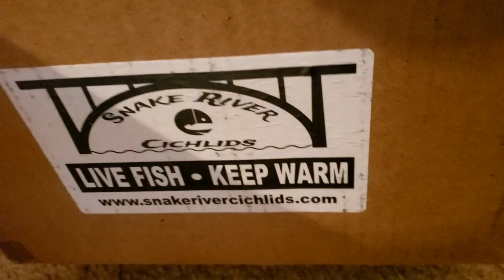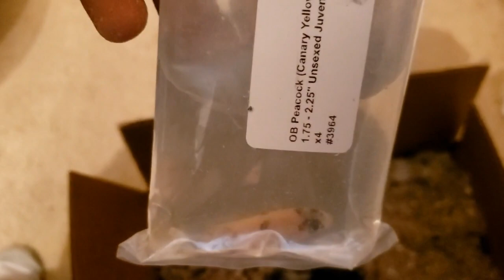African Cichlid Update | Snake River Cichlids Unboxing | OB Peacock Breeding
**I have some AMAZING males growing out so enjoy the video.
***HOW TO ADD SAND FAST

I used to love watching cichlid videos like this on Youtube.
Carib Sea ACS00120 Crushed Coral for Aquarium, 15-Pound
Aqua clear Media bags

Other Relevant tags
DIY, mbuna, african cichlids, breeder, fish breeding, 40 gallon Breeder, 75 gallon aquarium, Northfin, How to, DIY, Floating Fry Trap,Fry Trap,Breeder Net, How to, Home made, African Cichlid Tank, How to keep African Cichlids, African Cichlid Tank Beginners Guide, Mbuna Biotope, Malawi Cichlids, Rift Lake Cichlids, How to set up an African Cichlid Tank, how to set up a Cichlid Tank, How to set up a Tropical Fish Tank, holding female cichild, mouth brooder,fish fry, instructional, demonstrate, educational, fish, aquatic aquarium tank ,tropical, cichlid, marine, goldfish, plecs, catfish,Tanganyikan Cichlid aquarium, leleupi orange, African Peacock Cichlids, African Cichlid Aggression, Fish Aggression, relaxing music, relaxing,Malawi tank, 40 breeder with stand, marineland canister filter, HOB filter, surface skimmer, powerhead for circulation, T5 50/50 reef lighting, aragonite sand, black lava rock,  Bucco Noto (Buccochromis nototaenia), Azureus Cichlid (Copadichromis Azureus), Fireline Mloto (Copadichromis Treavasae Mloto Likoma), Insignus (Protomelas sp. Spilonotus Tanzania), Livingstonii (Nimbochromis livingstonii), Malawi Thick Lips (Chilotilapia Euchilus), Red Fin Borleyi Cichlid (Copadichromis Borleyi Kadango), Super Red Empress Cichlid (Protomelas Taeniolatus), Taiwan Reef Cichlid (Protomelas sp. Steveni Taiwan), Venustus (Nimbichromis Sp. Venustus), Bi-Color 500 Peacock (Aulonocara Maulana), Blue Orchid Peacock (Aulonocara Kandeense), Flavescent Peacock (Aulonocara Stuartgranti Usisya), Ngara Flametail Peacock (Aulonocara Sturatgranti Mdoka Orange), Lemon Jake Peacock Cichlid (Aulonocara Jacobfreibergi (Undu Reef), OB Peacock (Aulonocara Sp. OB "Hybrid"), Red Top Lwanda Peacock (Aulonocara Sp. "Lwanda"), Rubescens (Aulonocara Sp. Rubescens), Sunshine Peacock Cichlid (Aulonocara Sp. Stuartgranti "Maleri"), Red Shoulder Peacock (Aulonocara Stuartgranti (Hansbaenschi) Chiloelo)